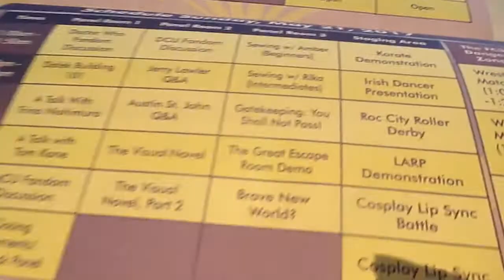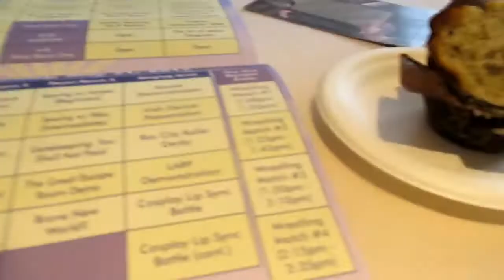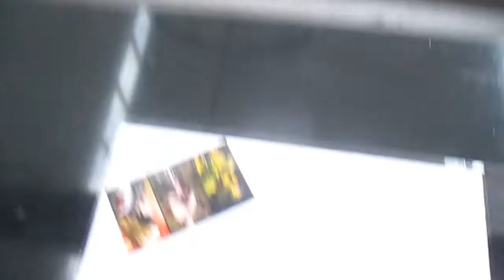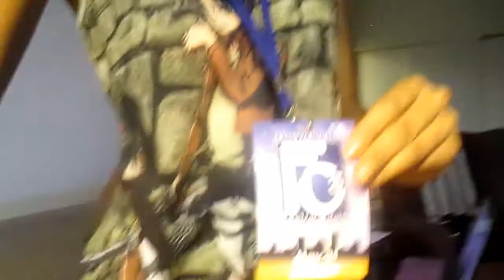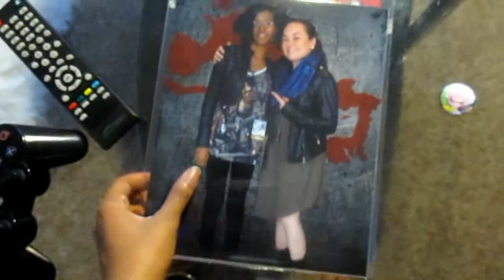Comic Con 2017 & Lilac Festival Vlog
My first time going to a Comic Con! Then afterwards I go to the yearly Lilac Festival, the largest free festival of its kind in the USA. People travel from out of town to come to these two events in my city.